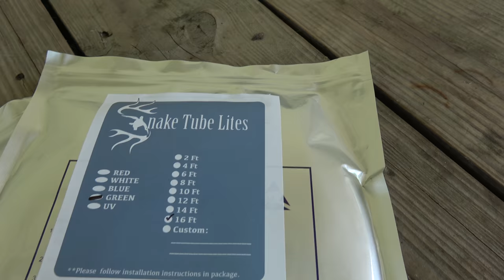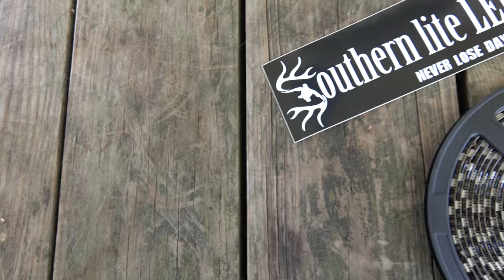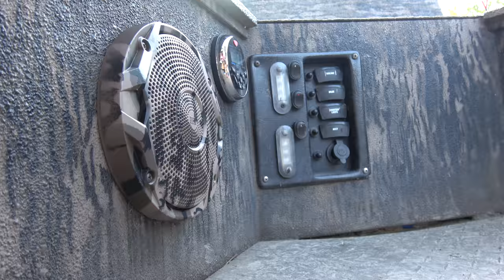Snake Tube Lites Install and Review!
In this video we are installing Southern Lite LED Snake Tube LED's on the Edge 550 Duck Boat.